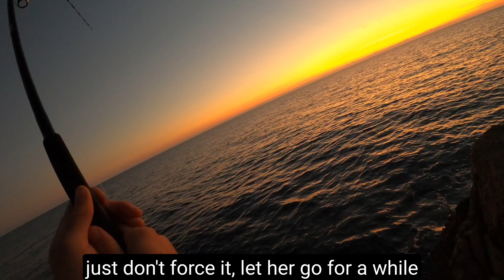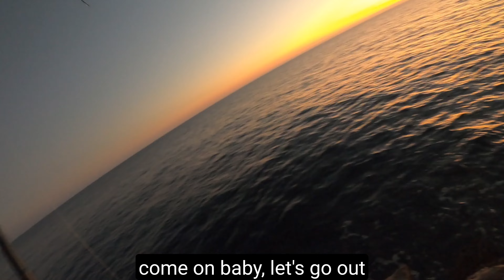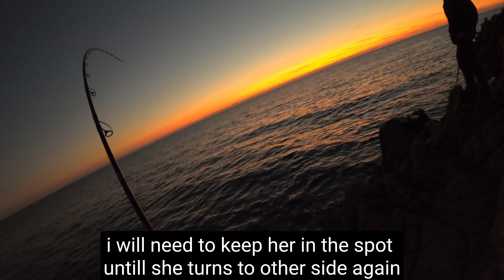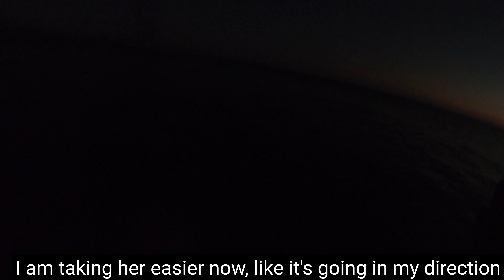50KG BLUEFIN TUNA LANDBASED - Live strike Shore jigging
Land based Bluefin tuna in Adriatic sea, Montenegro.
Shore jigging with
🔸️Zenaq Accura 100H
🔸️Daiwa saltiga expedition 5500H
🔸️JGK Extreme braid - full drag PE4
🔸️Lure - Savage gear jig natural sardine